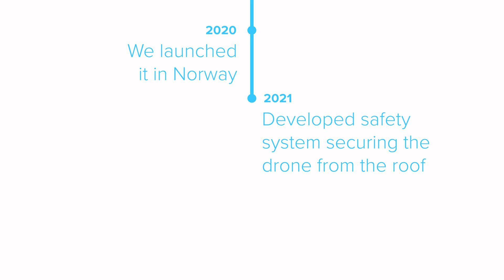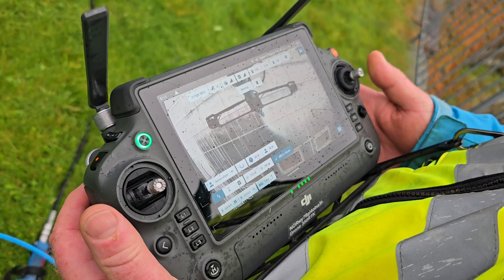2025 the year of new developments and new opportunities!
The year 2025 marks an exciting new chapter for KTV Working Drone. With operations expanding rapidly, we are proud to announce that we now have official partners in 66 countries, strengthening our global presence and enabling more efficient delivery of our services worldwide.

In 2025, we are entering three new key markets: oil & gas, infrastructure, and energy. These sectors represent significant opportunities for applying our drone based solutions within cleaning, surface treatment, and advanced inspection. Through innovation and reliable technology, we aim to raise standards for safety, precision, and efficiency in these critical industries.
A major update this year is our increased focus on surface treatment and inspections. With drones equipped for detailed analysis and precision work, we provide solutions that are safer, faster, and more cost-effective than traditional methods.

We’re also proud to introduce KTV Care. KTV Care is an unique agreement with a long-term service model tailored for building owners and property managers. This agreement includes facade cleaning, window cleaning and regular drone inspections, to ensure the longevity and appearance of buildings, while reducing maintenance costs and supporting sustainability goals.

We are also working on a new website, designed to better showcase our expanded range of services and improved user experience. The launch is scheduled in the near future, and will reflect our international scale, our continued innovation and new services.

At KTV Working Drone we are committed to protecting the environment through efficient drone operations that drastically reduce the need for scaffolding, heavy machinery, and water consumption. Our work is guided by the Bluetag quality system, fully aligned with ISO 9001, ISO 14001, and ISO 45001 standards, ensuring the highest levels of quality, environmental responsibility, and occupational health and safety.